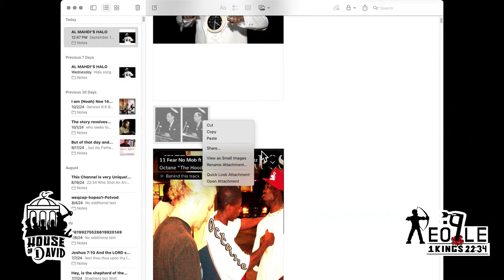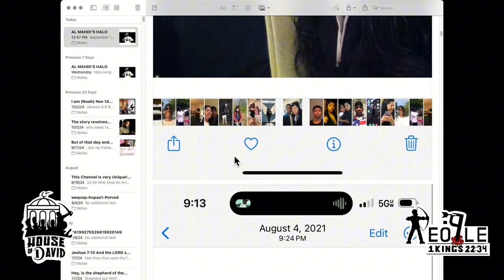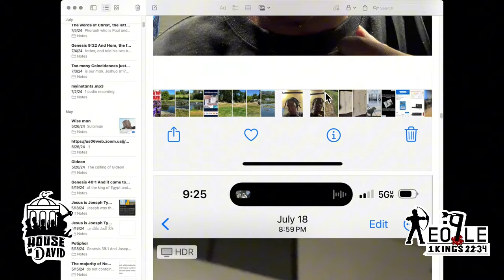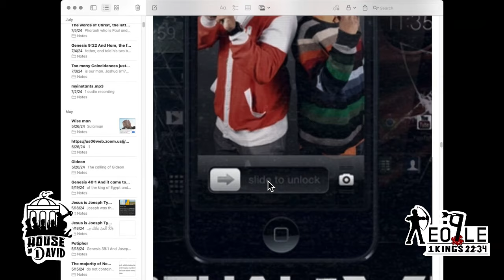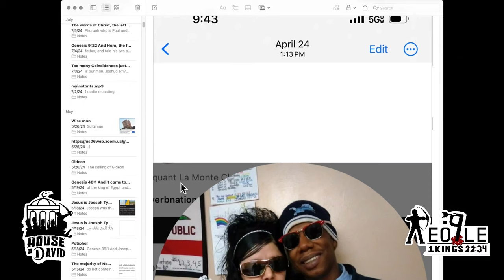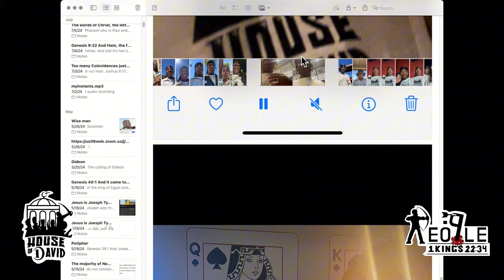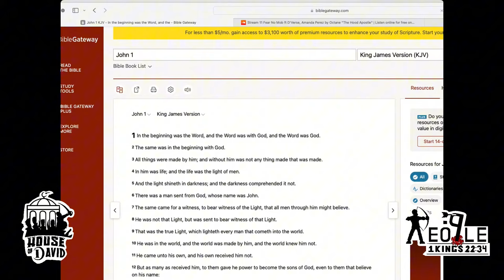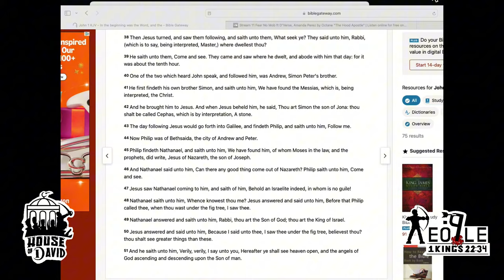AL MAHDI HAS A HALO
I am Al Mahdi Ruler of The Arabs! Descendant from David to raise up The tribes of Israel Isaiah 49:6 I am Allah's General Entrusted With The Task of filling This Earth with Equity just as it is filled with Tryanny and Oppression! I am The Stone The Builders Rejected! Matthew 21:42  Jesus Will Take The Kiss of Death So I Can Be The Last Don! Support The House of David @Peo-Ple We Have The Truth! Our Goal is To Save Gaza And Take These Sermons Internationally!